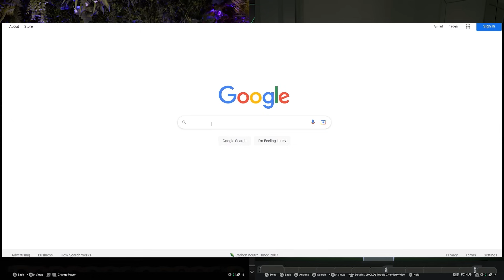FC25 Rush Alexander-Arnold Team Takedown!!!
Get a discount on FC25 coins using my code "CAPGUN"